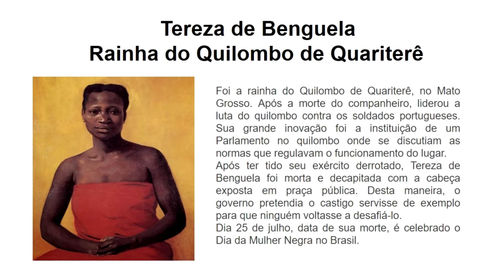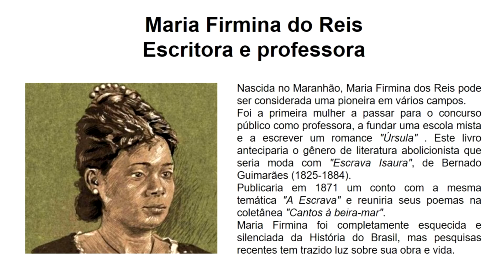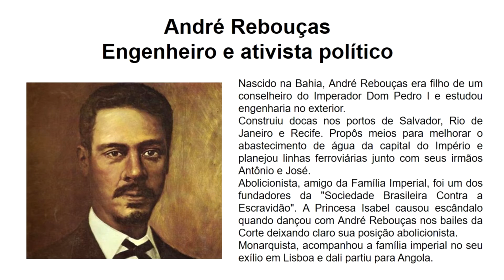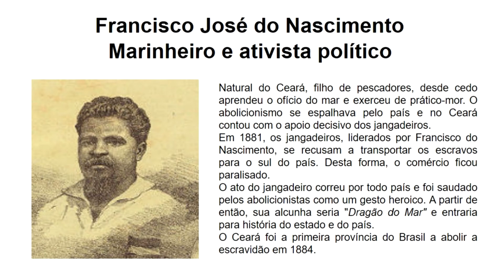Série Personalidades Negras no Brasil - 4º Episódio